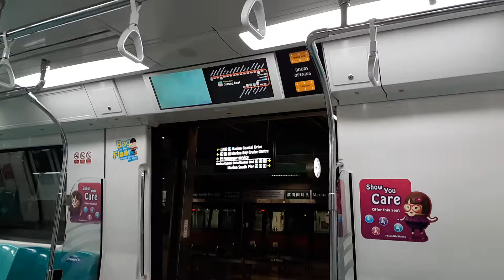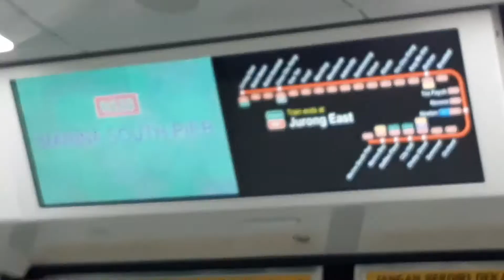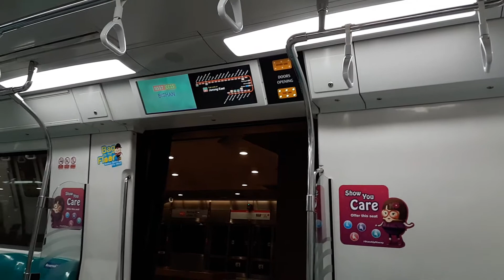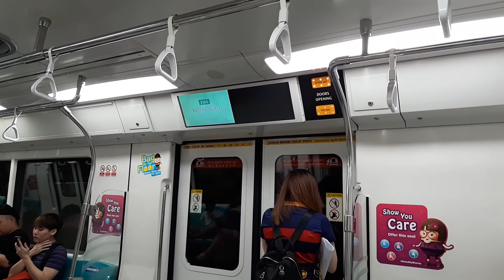[STARiS Station Glitch]SMRT C151B Set 611/612 Marina South Pier to City Hall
Displaying all the stations on the EWL, NSL and the Airport Branch